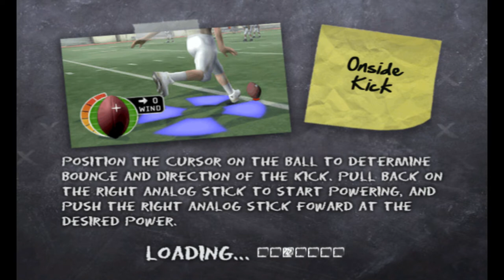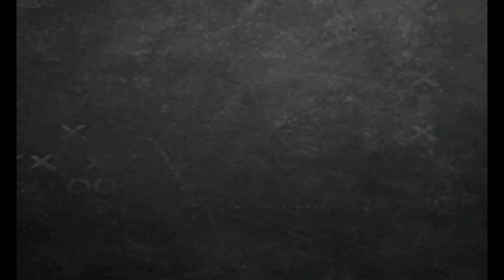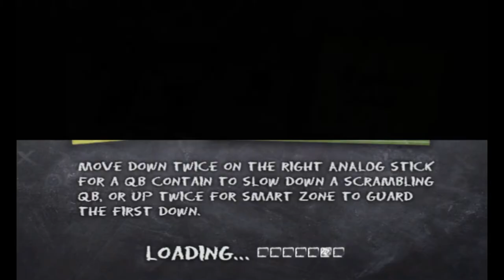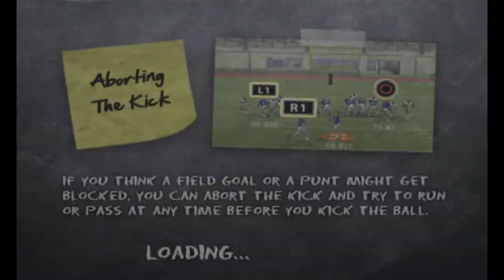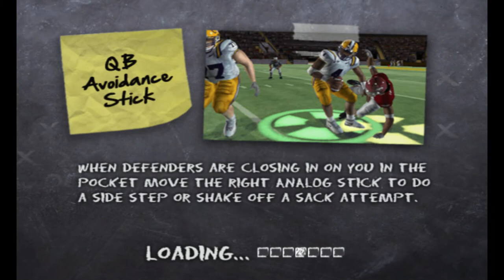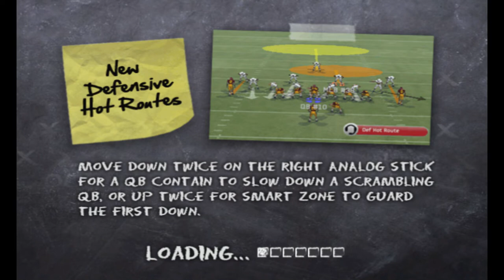NCAA Football 10 | Temple Owls Dynasty | Season 1 | Preseason Shenanigans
I pick Temple because I my sister lives in Philadelphia currently and I wanted to tribute to her. As we in the Preseason, shenanigans rise.